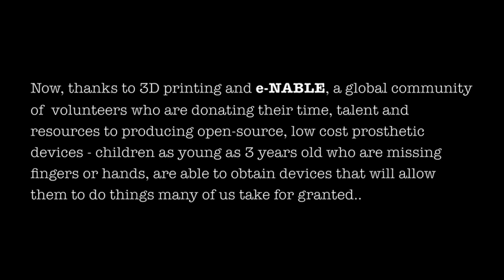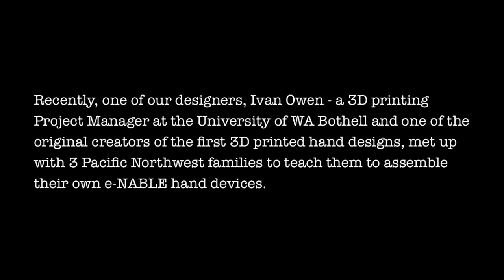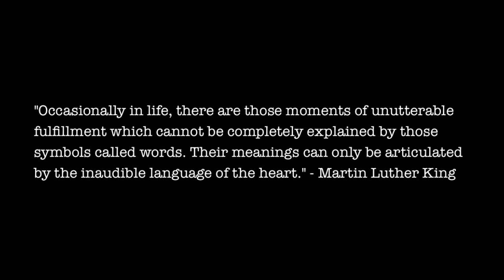e-NABLING Families • 3D Printed Prosthetic Hands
Statistics state that 1 in 1500 children are born missing fingers or hands.

Because children grow so quickly, there are few prosthetic devices available to them and those that are available - can cost thousands of dollars.

Many families around the world can not afford to pay to get their child a commercially made prosthetic device they will outgrow in 4-6 months - but now, thanks to 3D printing and e-nable, a global online community of volunteers who have donated their time, talent and resources to producing open source low cost prosthetic hands - children as young as 3 years old are able to obtain prosthetic devices.

While e-NABLE has over 1600 volunteers from around the world who are designing and fabricating free hands for those in need - they are also striving to help empower families to work together to create these devices as well as encouraging the children themselves to help assemble their own prosthetic hands.

One of the goals and hopes of the e-NABLE community – is that we not only provide hands for people in need – but that we really enable these families to learn to maintain their donated devices and to build them themselves.

Working as a family to create a helper hand and knowing that they are assisting someone they love to do things many of us take for granted - is a deeply moving experience. It also encourages them to reach out and share their new knowledge with other families of children with upper limb differences and gets these children excited to learn more about 3D Printing technologies, science and engineering.

The more people we teach, the more hands can be created.

Recently, one of our designers, Ivan Owen,  a 3D Printing project manager at University of WA Bothell and one of the original creators of the first 3D printed hand designs - met up with 3 Pacific northwest families to teach them how to assemble their own e-NABLE hands.

Recently, one of our designers, Ivan Owen - a 3D printing Project Manager at the University of WA Bothell and one of the original creators of the first 3D printed hand designs, met up with 3 Pacific Northwest families to teach them to assemble their own e-NABLE hand devices.